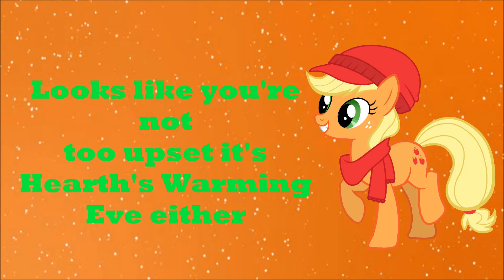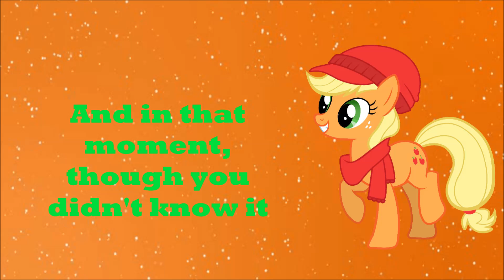The Seeds of the Past [Lyrics]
Song composed by Daniel Ingram

Copyright:
I do not own My little Pony, it belongs to Hasbro Studios and DHX.
I upload videos for entertainment and I do not plan to earn money with any video that is associated with Hasbro's property.